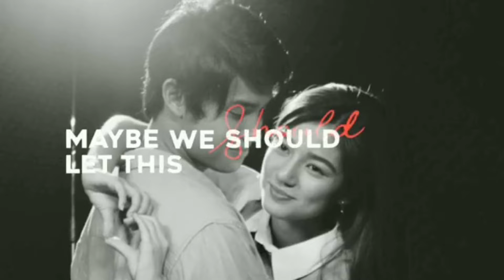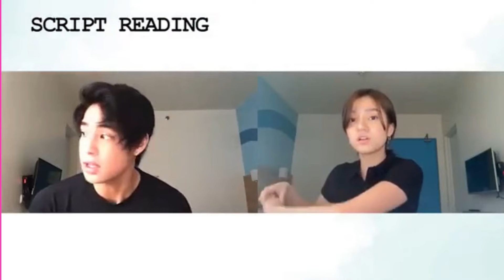DONBELLE's "LOVE is COLOR BLIND", malapit na! | Trending Pinas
It's a wrap! Tapos na ang shooting nina DonnyPangilinan at BelleMariano na kilala ring loveteam as DONBELLE, ang pelikulang LoveIsColorBlind!

We will appreciate your simple act of kindness and love.💞